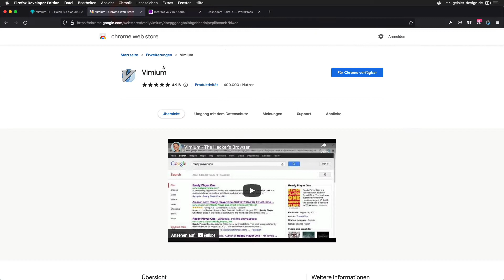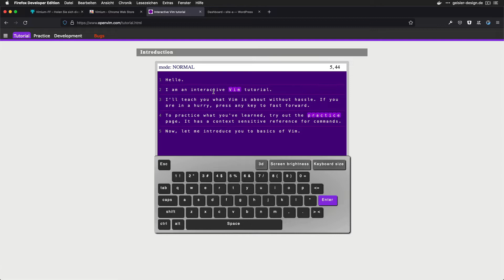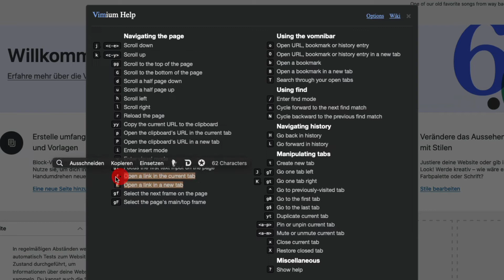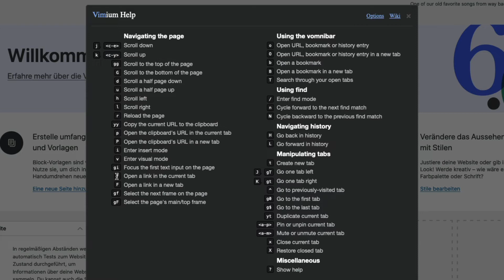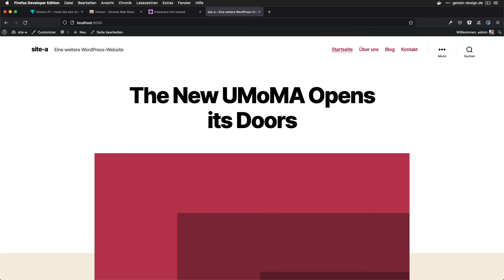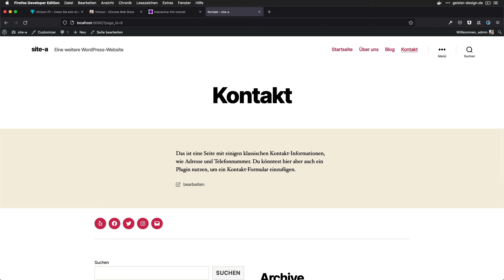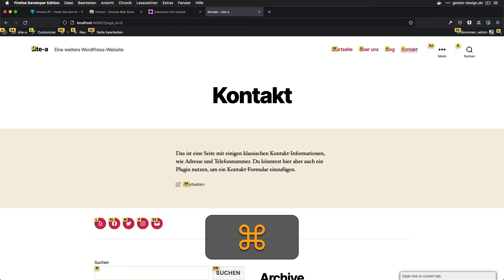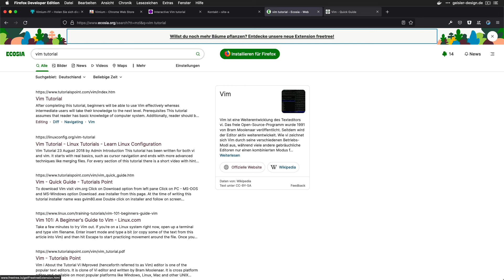Vim-Mode im Browser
Mit der genialen Browserextension Vimium kannst Du per Tastatur statt mit der Maus auf Webseiten navigieren. Nach einer kurzen Eingewöhnung wirst Du diese Art der Navigation nicht mehr missen wollen :)